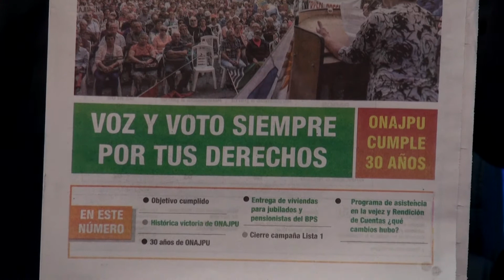PROGRAMA 230 ONAJPU TV - LA RED